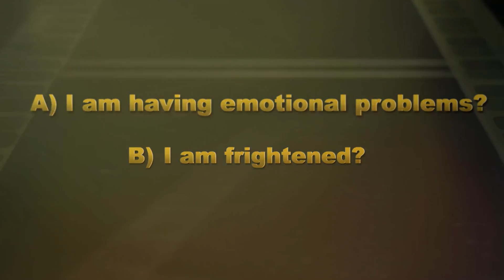English @ the Movies: I'm a mess